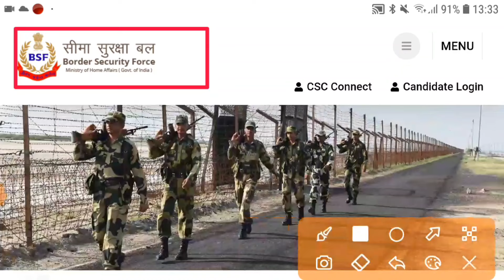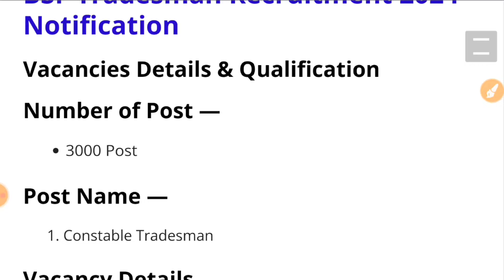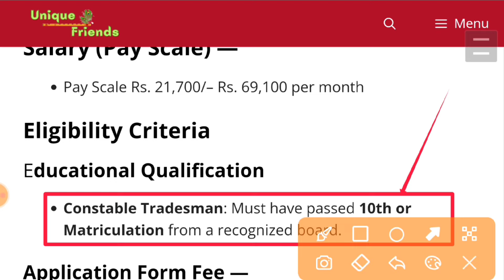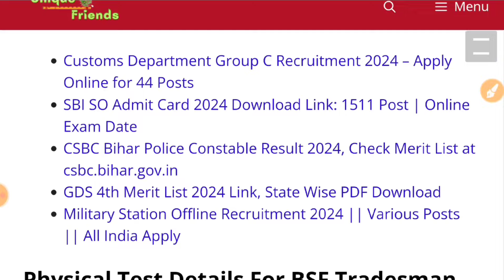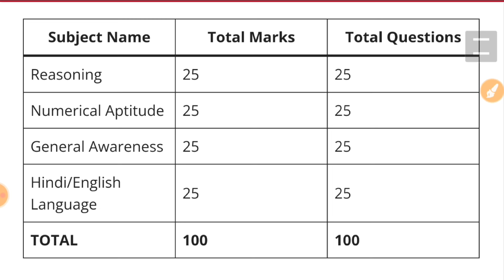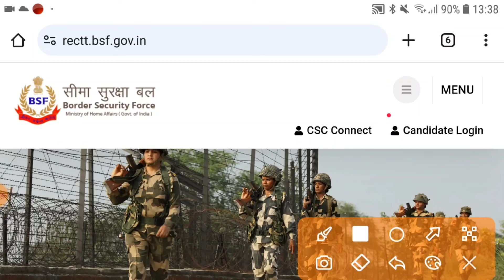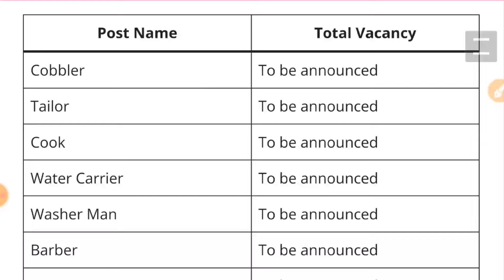BSF Tradesman Rally Recruitment 2024 Notification | BSF New Vacancy 2024 | Bharti Nov Jobs|10th Pass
BSF Tradesman Rally Recruitment 2024 Notification | BSF Tradesman New Vacancy 2024 | Bharti November Jobs 2024 | 10th Pass

BSF Tradesman Vacancy 2024 November job
BSF Tradesman November Jobs 2024
BSF Tradesman 2024 November Jobs
BSF Tradesman Notification 2024
November Jobs in BSF Tradesman

BSF Tradesman Recruitment 2024 November Jobs
BSF Tradesman Recruitment 2024 Short Notice

BSF Tradesman Recruitment 2024 PDF
Bsf tradesman recruitment 2024 online apply date
BSF Recruitment 2024 Online apply Date
BSF Recruitment 2024 Notification PDF
BSF Tradesman Recruitment 2024 Sarkari Result
BSF Recruitment 2024 age limit

About This Video:
BSF Tradesman Recruitment 2024 Notification: The Border Security Force (BSF) is set to release a notification for the recruitment of 3,000 Constable (Tradesman) posts for male candidates and 417 posts for female candidates. Interested and eligible candidates can apply for the BSF Tradesman Recruitment 2024 via the official website rectt.bsf.gov.in. The official notification is expected to be made available in the first week of December 2024.

The BSF Tradesman recruitment 2024 will be released soon on the official website. The recruitment will be released for the 3000 vacancies. Candidates are advised to refer to the BSF Tradesman Notification 2024 PDF for specific details regarding the online application dates